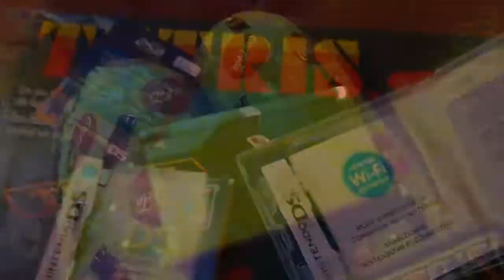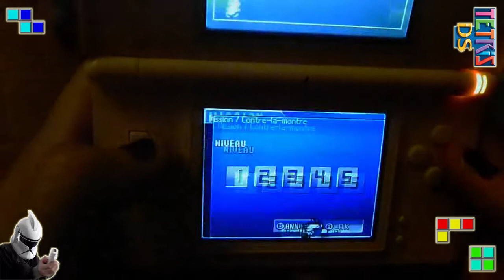Review de merde #1975 : Tetris DS [Nintendo DS]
#1975 : tu tries des S